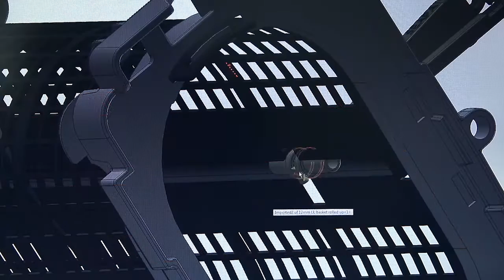A video case study on SEAPA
A video case study on SEAPA, a company that designs, supplies and markets oyster baskets and aquacultural equipment for worldwide distribution.